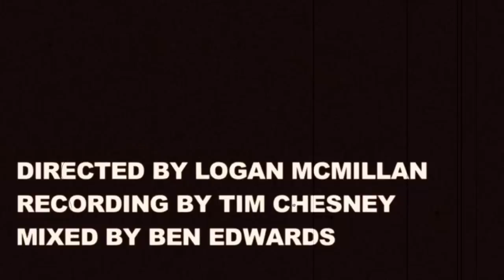The Checks "Crows"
Directed by LOGAN McMILLAN
Sound Recorded by TIM CHESNEY
Mixed by BEN EDWARDS
Produced by BEN EDWARDS & LOGAN McMILLAN